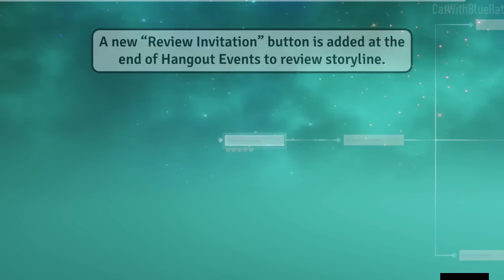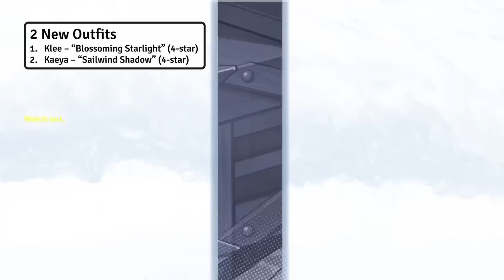All The New Features & Changes in Genshin Impact 3.8 Update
This is a very small update. Here are all the relevant new features and changes in version 3.8.

0:00 Dendro Core Changes
0:17 New Navigate Feature
0:28 Persistent Commission Navigation
0:47 Better Multi Item Selection
0:56 Bug Fixes
1:24 New Minor QoL and Features
2:09 New Emojis
2:25 New Limited Time Area
2:44 New Events
4:09 New Quests
4:35 New TCG Cards
5:00 TCG Changes
5:49 New Skins
6:10 Spiral Abyss 3.8

genshin 3.8 changes
genshin impact 3.8 changelog
new features 3.8 genshin impact